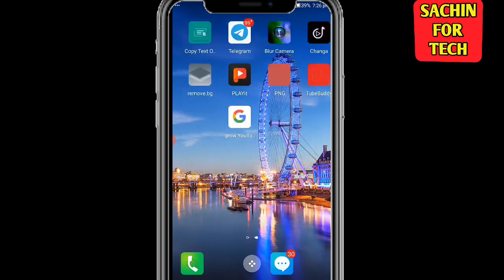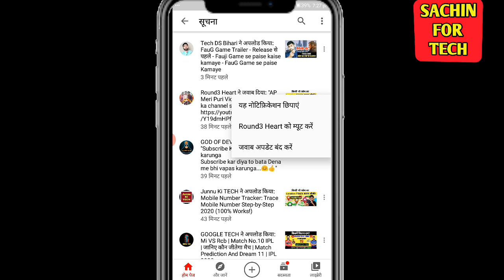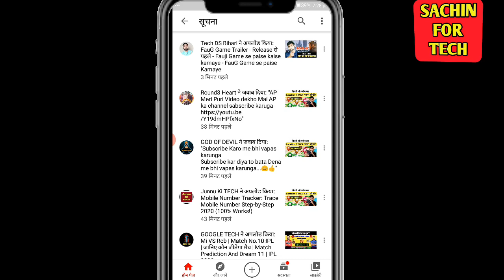youtube ki notification kaise delete kre - youtube notification band kaise kare - Sachin Tech News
Hello guys,
🙏🙏🙏 welcome to "Sachin for tech" YouTube channel...

 Dear friend's
iss video me btaya gya hai ki aap kis tarike se apne youtube par aane wale sare notification ko remove ya humesa ke liye close kar sakte hai. So aaplog iss video ko complete dekhiyega kafi jayda aaplogo ke liye useful video hai.

➤  This channel  Special for tech video and you tube Tricks & Tips . or  This is a YouTube Channel based on technical. Here one can find videos on new Tricks & Tips

So video ko and Tak dekhna bilkul bhi skip mat karna watch this video till end...

Your Query :-
1. youtube ki notification kaise delete kare.

2. youtube inbox delete.

3. how to clear youtube inbox.

4. youtube notification delete problem.

5. youtube inbox notification kaise delete kre.

how to show hide notifications on youtube
how to hide all notifications on youtube
how to see hide notification on youtube
how to hide youtube notification in gmail
how to hide youtube notification

Mr_ Sachin  - SACHIN FOR  TECH
Rajasthan (india)
Thanks